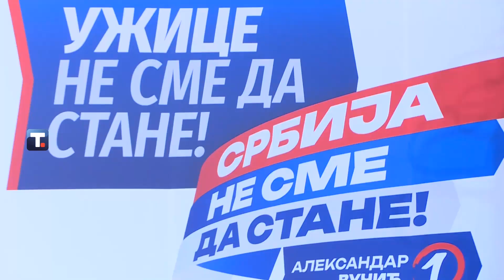Predsednik Vučić: Rešili smo da nešto uradimo za svoj narod i promenimo lice Srbije 30 11 2023